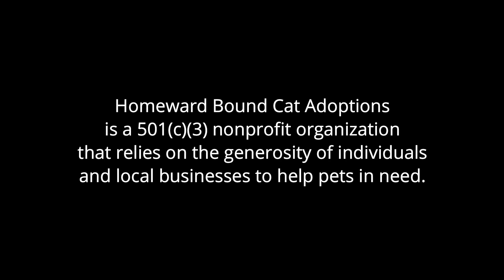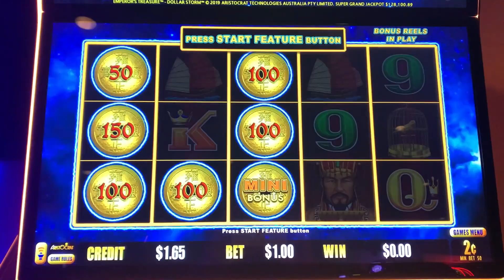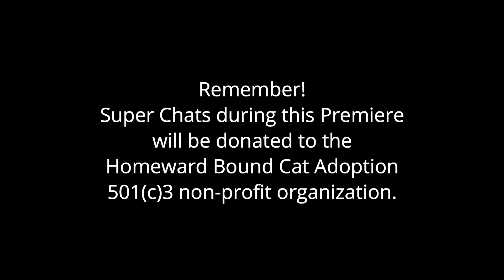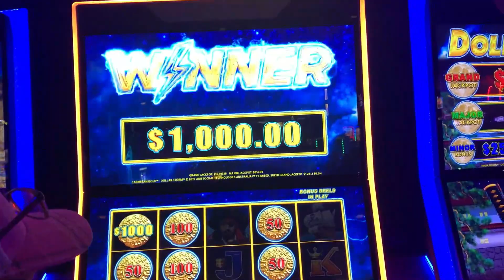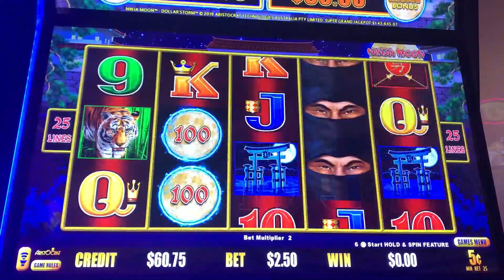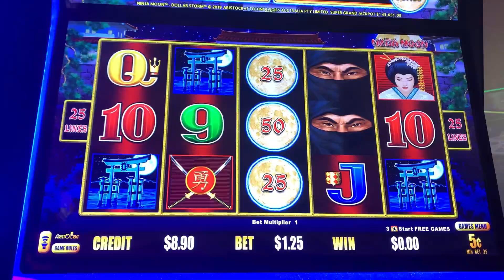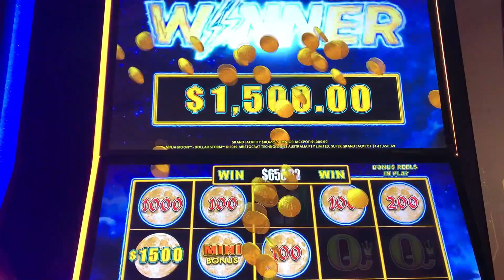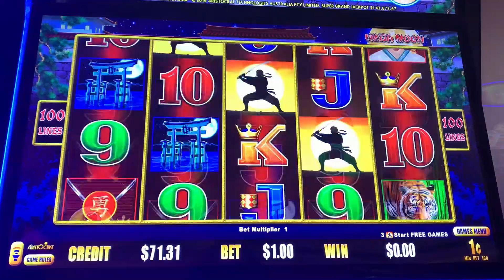HAND PAY! SUPER GRAND JACKPOT CHANCE (LIVE SLOT PLAY)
Heidi Cat & Cool Cat Katie hit it big playing @AristocratGaming 's Dollar Storm! During this YouTube Premiere, all Super Chats will be donated to Homeward Bound Cat Adoptions in Las Vegas, Nevada!

Weekly Livestreams
• Taco Cat Tuesdays @ 6:00pm Pacific
• Friday Cat Crawl @ 8:00pm Pacific

Regular Mail and Packages can be sent to:
5575 SIMMONS STREET, UNIT 1 - 173